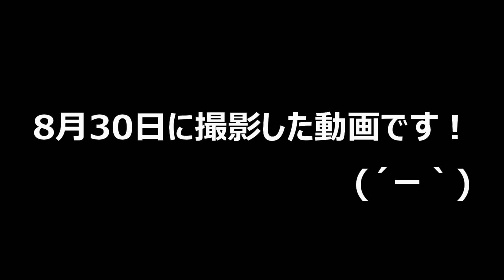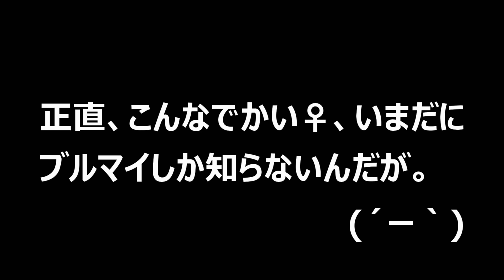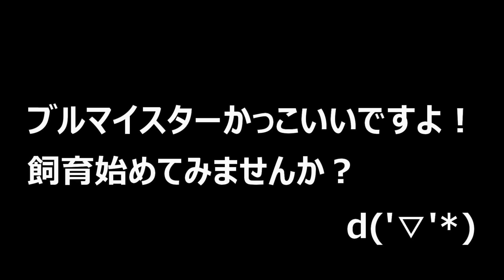この土の塊に住むクワガタがかなりかっこいい！（くろねこチャンネル）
今回は、ブルマイスターツヤクワガタの掘り出しを行いました。そろそろ羽化していると思って掘り出したのですが、はたして…？

〇〇の飼育に関する動画の再生リストはこちらです！